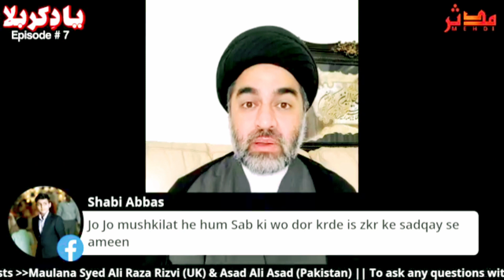Yaad e Karbala | Episode 7 | Maulana Ali Raza Rizvi (Complete)